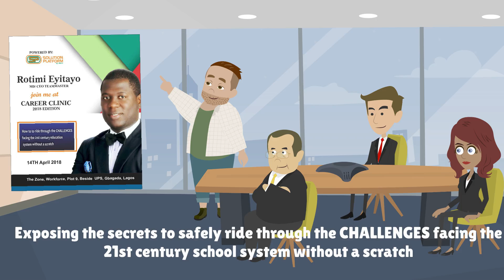upwork order- 1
Another amazing Video created on fiverr for a client.

Many businesses can have a difficult time expressing what it is they do in a way that potential customers can easily comprehend. When a web user visits a business’s website, how often does he or she leave it with a genuine idea of what the services the company provides are? This is where animated video comes in. By harnessing both the visual and auditory senses together, animated explainer videos increase retention rates and clarify their value proposition in a succinct way.